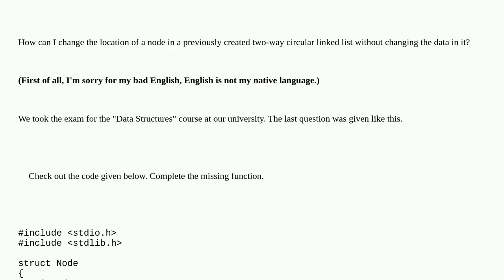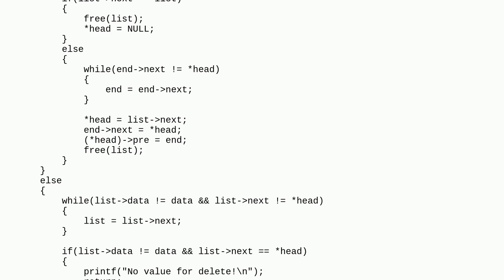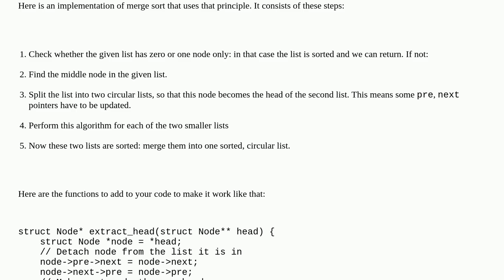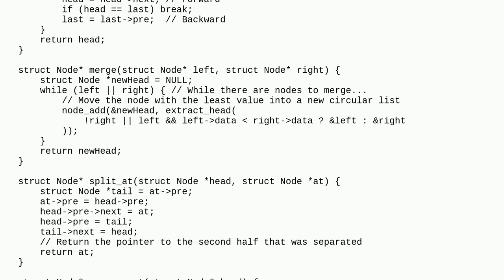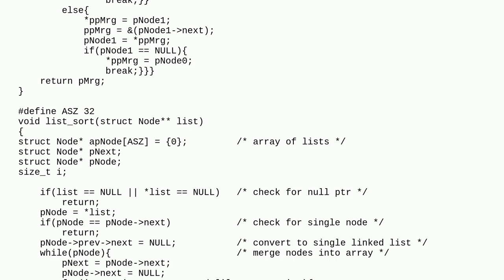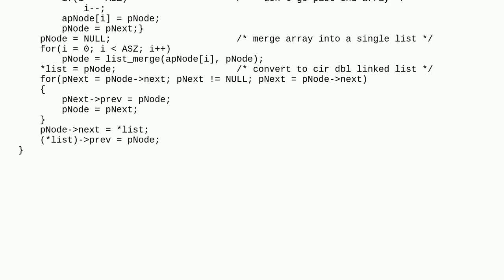How to sort an existing doubly circular linked list?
A special thanks goes out to the community

  c linked-list